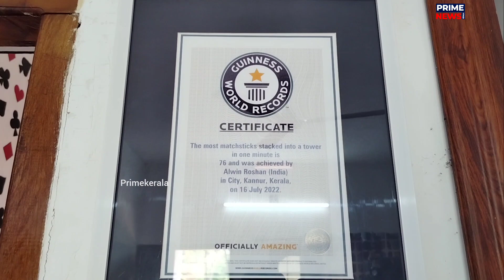മായാജാലത്തിൽ ഗിന്നസ് വേൾഡ് റെക്കോർഡ് നേടിയ ആൽബിൻ റോഷന് അഭിനന്ദനങ്ങൾ